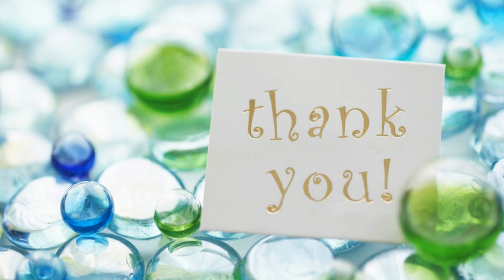Kin Logon Ka Naseeb Ya Taqdeer Badalti Hai